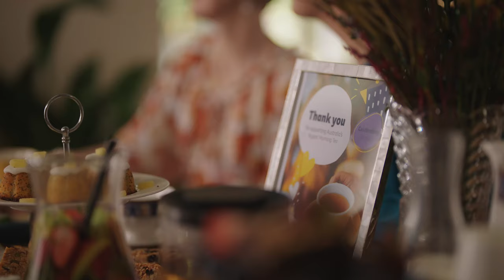Australia's Biggest Morning Tea | Cancer Council NSW | 15s TVC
All of us will be affected by cancer at some point in our lives, so this Australia’s Biggest Morning Tea, let’s make it personal.